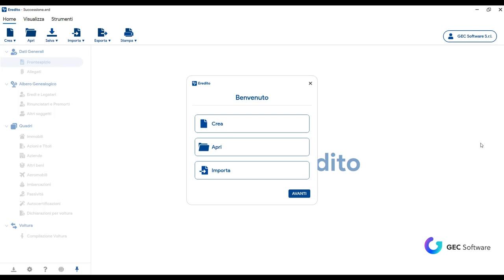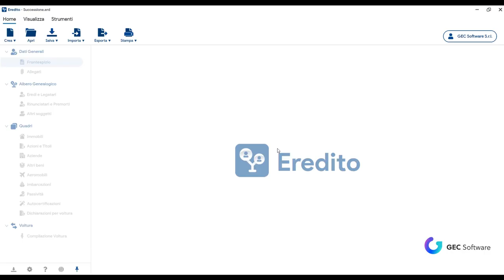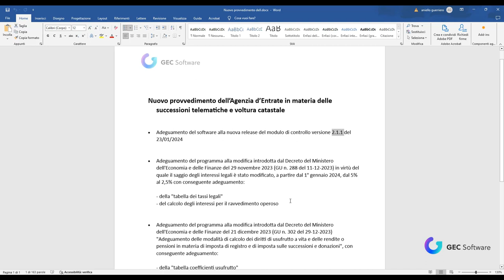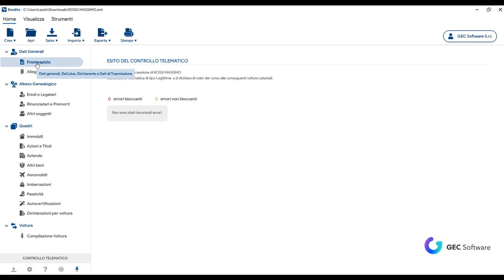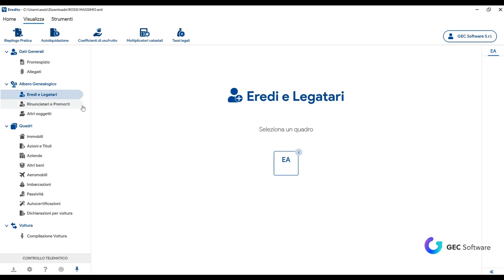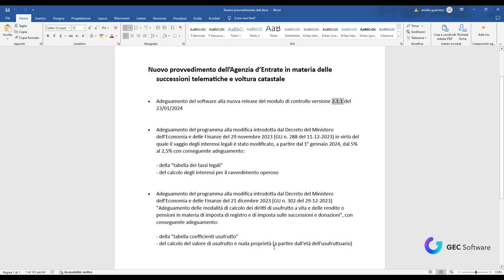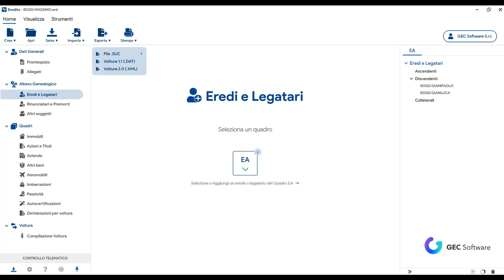Eredito - Provvedimento ADE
Adeguamento del software Eredito al nuovo provvedimento dell’Agenzia delle Entrate in materia delle successioni telematiche e volture catastale.